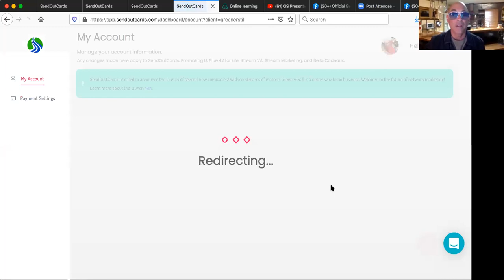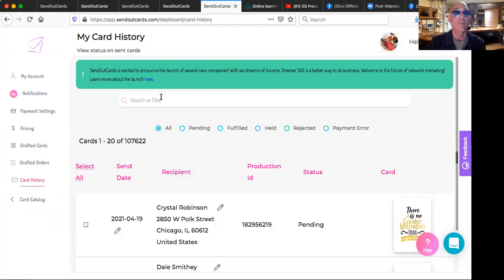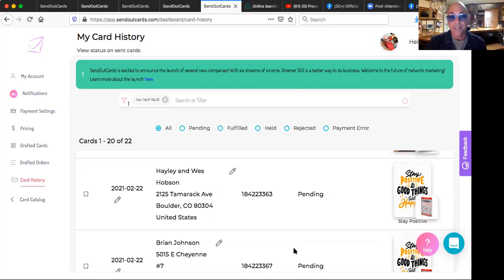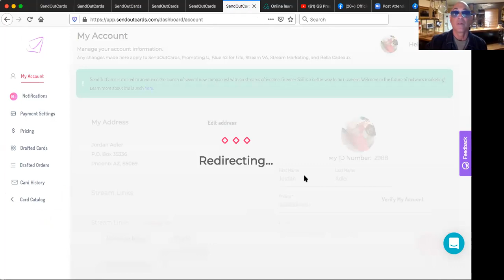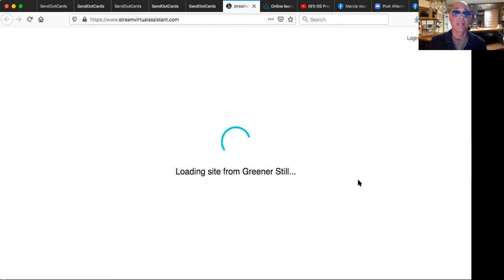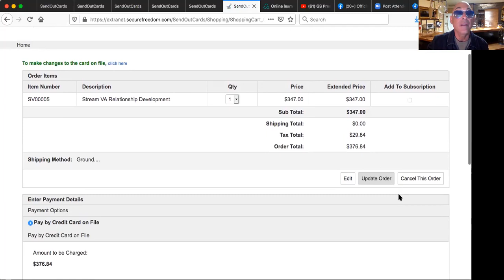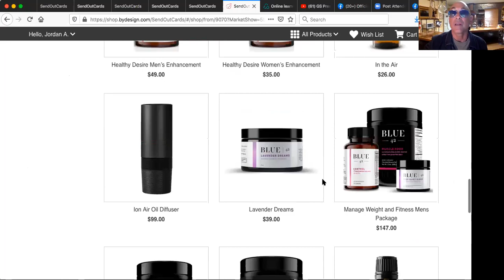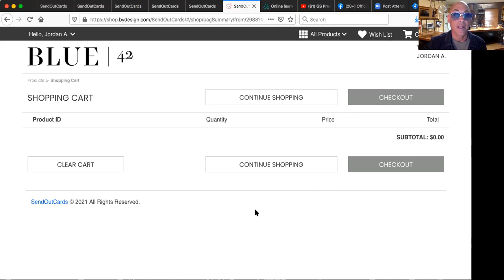Strategy and Heart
A great strategy to build your Greener Still business leading with the heart.